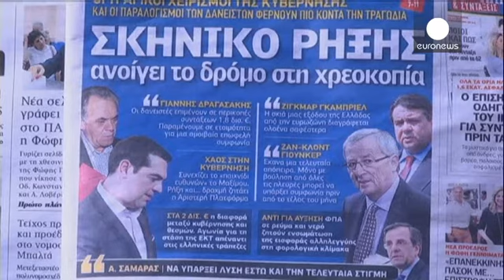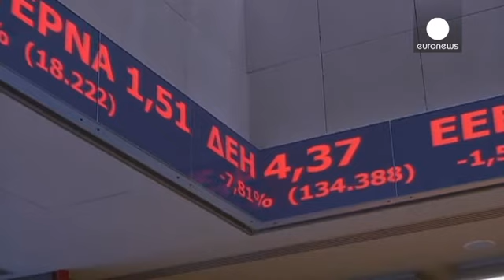تراجع البورصة اليونانية بعد فشل المفاوضات بين أثينا ودائنيها - economy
مختلف الجرائد الصادرة اليوم في اليونان كرست صفحاتها الأولى للحديث عن فشل المفاوضات بين أثينا ودائنيها. عديد الصحف تساءلت عن مستقبل اليونان الإقتصادي إذا ما بقي الوضع على حاله.

الخبير الاقتصادي تيموس ميليساريس، يقول:

" برنامج الإنقاذ ينتهي وهو مايعني أن البنك المركزي الأوروبي وإذا لم نتوصل إلى اتفاق سيوقف آلية السيولة الضرورية لتمويل البنوك اليونانية . لذلك تاريخ الثلاثين من يونيو هو الحد الأقصى، غير هذا الأمر يصبح شتما سياسيا ".

وبينما فشلت المفاوضات بين الطرفين لم يتحدد أي لقاء بين اليونان …